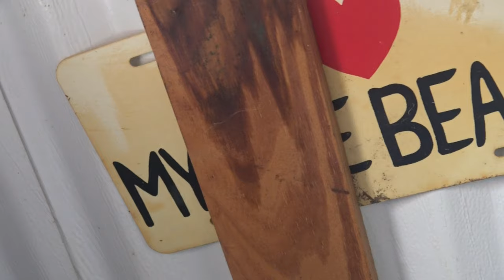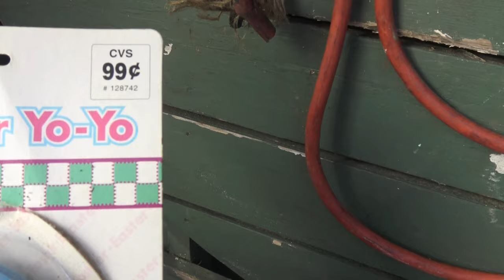Wayne Ray Chavis "Spiderman's Bedbug Song" (4k)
Download my new CD NOW

Lyrics

  Spiderman 🕷️  Spiderman
  One turns into 2
Spiderman 🕷️ Spiderman

Two turns into four
 Spiderman Spiderman 🕷️
I sleep on hardwood floors

 Cause I ripped up all the carpet
And I throw'd it out the door

 I brought me home some bedbugs
from the thrift store last May
I didn't know I was getting more than I paid for on that day
It all started out with one
but then the next thing that I knew

The blood sucking sun of a guns
had taken over
my recliner
my sofa
and matress too
  So I know'd just what I had to do
to put em on the run
  I went out to the barn
and got my biggest Mason jar

I took my Mason jar
and I went out into the woods
 I filled my Mason jar up with spiders
that would make a web and eat
those bedbugs up

Now it sounds a little creepy
when I say it right out loud
but I don't mind
cause all my friends
call me Spiderman 🕷️ now
  🕷️ Spiderman Spiderman 🕷️
 I ripped up all the carpet

when I say it
right out loud
but I don't mind cause all my friends
Spiderman 🕷️ now

it looks like a beetle
  Looks like a tic
Is that a beetle tic
Nah wait Awh Man
     Hey
That's a bedbug
Awh Man
You got the number for the Vampire

Need professional help
Yep
Calling in the Vamps
gosh
Thought I had such a good deal
I'm not going back there on fifty percent off day
  Full price for me
From now on